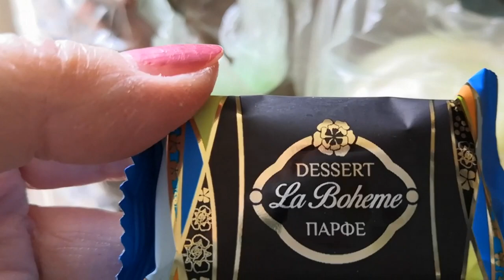VLOG: ПОВЕСИЛИ БРА// И ПУСТЬ ВЕСЬ МИР ПОДОЖДЕТ...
Повесили бра. Купила продукты.